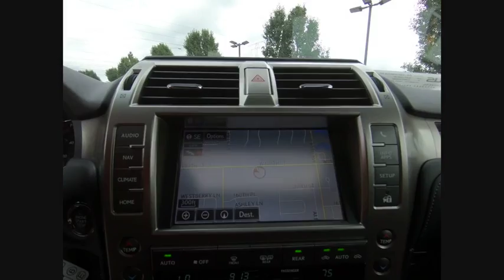2018 Lexus GX Orland Park IL F2159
2018 Lexus GX 460